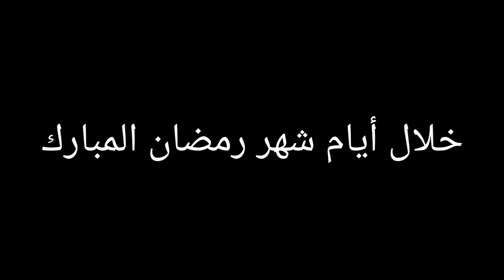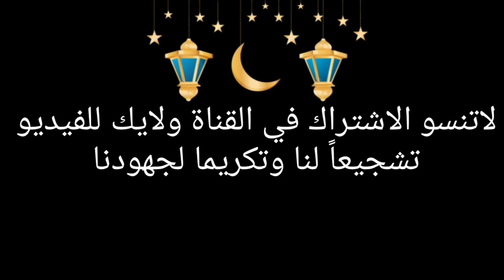كواليس مسلسل 1+1 واحد زائد واحد بطولة قاسم الملاك.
كواليس مسلسل واحد+واحد 1+1 ، بطولة قاسم الملاك
مسلسل 1+1 واحد +واحد الحلقة 1 الاولى
مسلسل 1+1 واحد+واحد الحلقة 2 الثانية
مسلسل 1+1. واحد+واحد الحلقة 3الثالثة
مسلسل 1+1 واحد +واحد الحلقة 4الرابعة
مسلسل 1+1 واحد +واحد الحلقة 5الخامسة
مسلسل 1+1 واحد +واحد الحلقة. 6
رامز مجنون رسمي الحلقة...